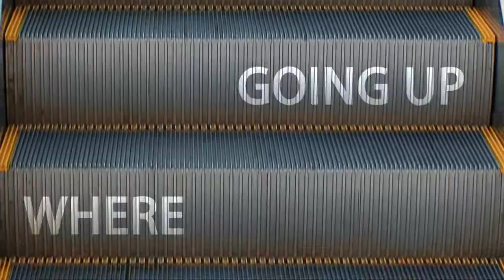오후 세 시 pm 3:00 [2012]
Produced by. 서지영

Synopsis.
오후3시에 일어나는 평화로운 일상들을 찍은 영상소스들에 Sound기법,  tracking, 2D effect효과 등을 주어 감각적으로 연출하여 제작.